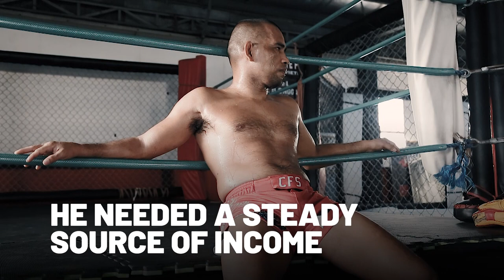Rene Catalan's Path Out Of Crippling Poverty | ONE Feature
For Rene Catalan, martial arts was not just about competition — it was also a way to escape crippling poverty. The Wushu World Champion talks about his past struggles before transitioning to mixed martial arts competition in 2013. Now riding a six-bout winning streak, Catalan faces his greatest challenge as he confronts ONE Strawweight World Champion Joshua Pacio at ONE: MASTERS OF FATE!